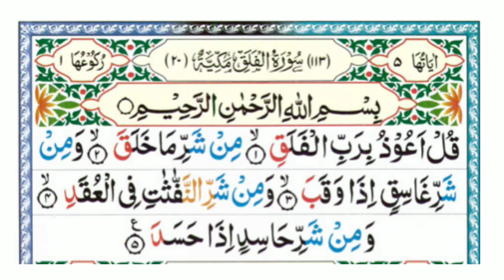Surah Falaq recitation ~ Mishary Rashid AlAfasy ~ Best Quran recitation really beautiful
Enjoy the recitation of the Holy Quran in a really beautiful voice of Mishary Rashid AlAfasy.
Surah Falaq recitation
Quran is for all problems.
Enjoy heart soothing quran recitation 2019.
Quran e pak ki tilawat video.
Surah Falaq

Memorize juz amma for kids and adults with a beautiful quran recitation and arabic text visual.
Surah Falaq recitation
Koran recitation.

I-Media Production
On behalf of: High Quality & I-Media